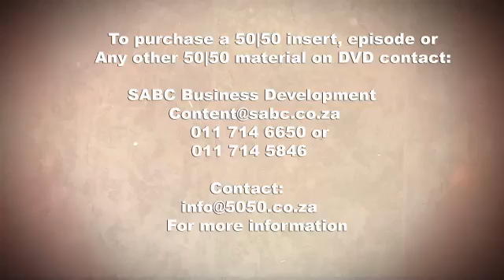Puff Adders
For most people, seeing a Puff adder is usually the cue to jump on the table screeching for help. But one man is going to great lengths to dispel the common misconceptions around these feared snakes. Xavier Glaudas is researching their diet, and how it impacts on their ability to reproduce. To do this, he must catch the snakes and fit them with transmitters. This means getting up close and personal with them. All of his experience points to the fact that they are actually not aggressive snakes at all, sometimes even allowing him to step on them accidentally without harming him as he searches the long grass. 50|50 heads off to find out more about this research, but we’ll leave all the snake wrangling to Xavier…